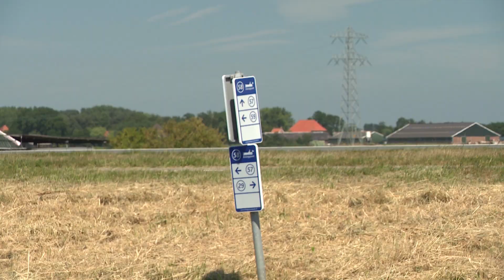Jouw Noord-Holland - Hier kun je varen in Noord-Holland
Noord-Holland moet ook in de toekomst een aantrekkelijke watersportprovincie blijven. Daarom helpt de provincie ondernemers en gemeenten om kansen te benutten, zoals de aanleg van vaarroutes voor de kleine pleziervaart. In Noord-Holland ligt een uitgebreid sloepennetwerk. Aan de hand van genummerde vaarknooppunten stel je zelf een route samen. Wij varen mee met sloepeigenaar Martijn Rook.